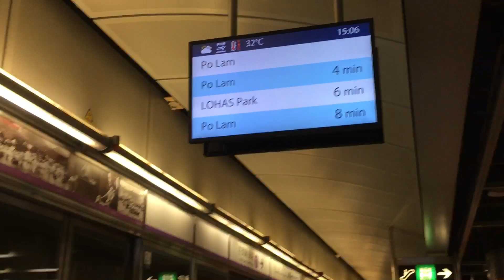港鐵將軍澳站新PIDs(1)(已啟用)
注意: 本影片的版權屬 MTR 0145879 所有, 如需使用作公開或私人用途,
 請先得本人(MTR 0145879)同意及批准, 違者必究。
You are not allowed to make use of this video without MTR 0145879 's agreement and permission.